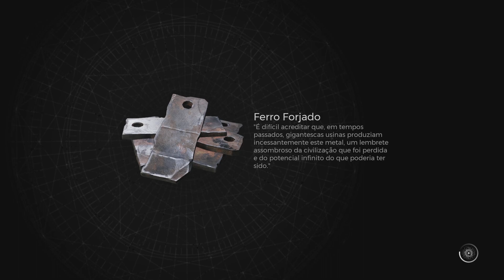(°¿°) QUE JOGO É ESSE? UMA SURPRESA MUITO... Remnant 2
Opinião / Análise / Review SEM SPOILER

Remnant II é a continuação de Remnant: From the Ashes. Agora, os sobreviventes da humanidade têm que enfrentar novas e mortais criaturas, além de chefes impossíveis em mundos aterrorizantes. Nesta série de lives vamos desbravar juntos esse game incrível.

Jogo: Remnant 2 | Gameplay gravado no PS5 - Também para PC, Xbox Series X|S